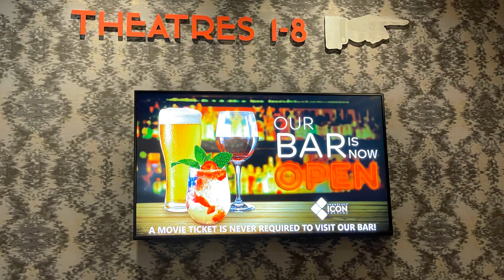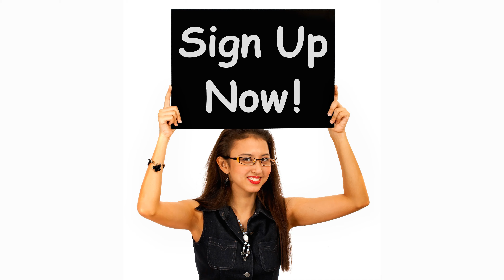Showplace Icon Theaters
Does dinner and a movie, sound boring? That's because you have never been to the Showcase Icon Theaters, in The Boro at Tysons.  This place has amazing food, comfortable recliners and inexpensive ticket prices, compared to the competition.  They also do special events, birthday parties and you can even rent the theater to play video games!  If you haven't been, you have to try them out!

I am a realtor with the Fox Homes Team at Pearson Smith Realty. 43777 Central Station Drive, Suite 390. Ashburn, VA 20147

I’m a full time Realtor® in the Northern Virginia market.  I am a wife, a mom and a proud, die-hard baseball mom.  My son is in high school, so I only have a short time before I am an empty nester too. This is why my channel is titled, The Empty Nest Lifestyle. I will be discussing lots of things related to being an empty nester.  Downsizing your home, rightsizing your life and living your best life!